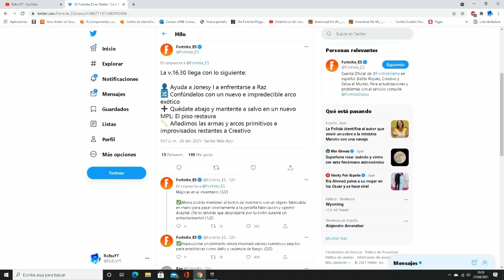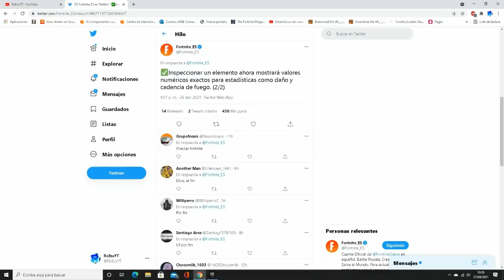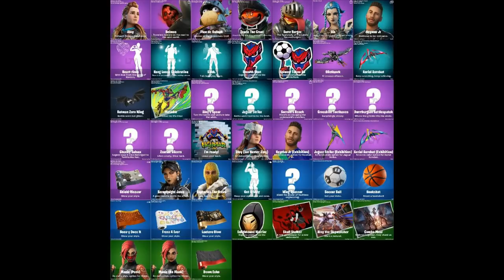*Skin NEYMAR* NUEVO ARCO MITICO y EXOTICO! CAMBIOS del PARCHE v16.30 en FORTNITE Temporada 6!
CODIGO Roessyt
Todos los cambios del parche v16.30 en Fortnite Battle Royale. Nueva actualizacion temporada 6 en fortnite. Novedades y filtraciones Fortnite actualizacion 16.30 temporada 6. Nueva SKin Neymar Jr, Nuevos Arcos, Armas exoticas, miticas, nuevo Jefe. Nuevos cosmeticos filtrados, skins, estilos...

      Discord Oficial!